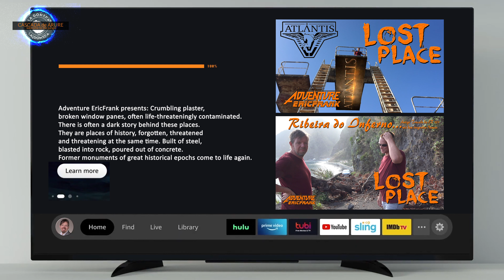Cascada de Arure: Natur und Kultur im Einklang, La Gomera Adventures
Inmitten der facettenreichen Topografie La Gomeras erhebt sich ein verborgenes Kleinod, das sowohl den naturverbundenen Wanderer als auch den kulturell Interessierten in seinen Bann zieht: die Cascada de Arure. Diese Wanderung, die von El Guro aus ihren Anfang nimmt, offenbart nicht nur die geologischen und botanischen Schätze der Insel, sondern auch Einblicke in die historische Entwicklung des Valle Gran Rey.

Der Ausgangspunkt: El Guro – Ein Dorf mit Geschichte
El Guro, ein malerisches Dorf oberhalb des Valle Gran Rey, dient als Ausgangspunkt dieser Exkursion. Die engen Gassen und traditionellen Häuser spiegeln die architektonische Entwicklung der Region wider und laden dazu ein, die sozioökonomischen Veränderungen der vergangenen Jahrhunderte zu reflektieren.

Der Pfad zur Cascada de Arure: Eine Symbiose von Mensch und Natur
Der Aufstieg beginnt mit steilen Treppen, die durch die Siedlung führen und einen ersten Eindruck von der engen Verbindung zwischen menschlicher Siedlung und natürlicher Umgebung vermitteln. Der Weg, gesäumt von endemischer Flora, zeugt von der Biodiversität der Kanarischen Inseln und bietet dem aufmerksamen Beobachter die Möglichkeit, seltene Pflanzenarten zu entdecken.

Die geologische Vielfalt des Barranco de Arure
Beim Betreten des Barranco de Arure offenbart sich eine beeindruckende geologische Kulisse. Die Felsformationen erzählen von vulkanischen Aktivitäten und Erosionsprozessen, die über Millionen von Jahren die Landschaft geformt haben. Das Bachbett, das den Wanderweg säumt, ist ein Zeugnis der hydrologischen Dynamik der Region und bietet Einblicke in die Wasserwirtschaft vergangener Zeiten.

Die Cascada de Arure: Ein Naturphänomen im kulturellen Kontext
Der Wasserfall selbst, abhängig von saisonalen Niederschlägen, präsentiert sich als lebendiges Beispiel für die Wechselwirkung zwischen Klima und Geomorphologie. Sein Anblick lädt dazu ein, über die Bedeutung von Wasserressourcen für die Entwicklung der menschlichen Zivilisation nachzudenken und die kulturellen Praktiken der Wasserbewirtschaftung auf La Gomera zu erkunden.

Während ihrer Wanderung zur Cascada de Arure tauschen Eric und Frank Roland Seger ihre Gedanken aus:
Eric: "Die Struktur dieser Treppen und Wege zeugt von einer bemerkenswerten Anpassung der menschlichen Siedlungen an die topografischen Gegebenheiten. Es ist faszinierend, wie die Bewohner El Guros die natürliche Umgebung in ihre Infrastruktur integriert haben."

Frank Roland Seger: "In der Tat. Diese Symbiose von Kultur und Natur spiegelt eine tiefe Wertschätzung für die Umwelt wider. Die endemische Flora entlang des Pfades ist ein lebendiges Museum der botanischen Vielfalt der Kanaren."

Eric: "Die geologischen Formationen im Barranco de Arure erzählen Geschichten aus prähistorischen Zeiten. Jeder Felsen scheint ein Kapitel der Erdgeschichte zu repräsentieren."

Frank Roland Seger: "Und der Wasserfall selbst ist nicht nur ein ästhetisches Highlight, sondern auch ein Symbol für die lebensspendende Kraft des Wassers in dieser oft trockenen Region. Es regt zum Nachdenken über die historischen Wasserbewirtschaftungsmethoden der Insel an."

Fazit: Eine intellektuelle Bereicherung
Die Wanderung zur Cascada de Arure bietet weit mehr als nur landschaftliche Reize. Sie ist eine Reise durch die geologische, biologische und kulturelle Geschichte La Gomeras und lädt dazu ein, die komplexen Wechselwirkungen zwischen Mensch und Natur zu erforschen. Für den reflektierten Reisenden eröffnet sich hier ein Raum für intellektuelle Entdeckungen und tiefgehende Einsichten in die Entwicklung dieser einzigartigen Inselwelt.